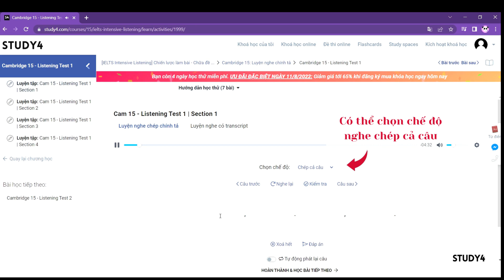[IELTS Intensive Listening] Hướng dẫn luyện tập nghe chép chính tả